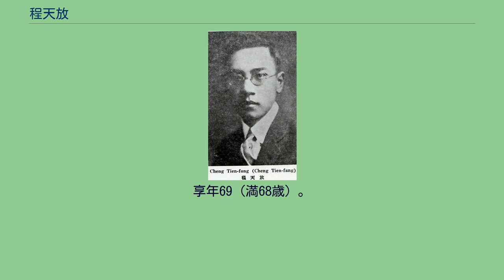程天放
程 天放（てい てんほう）は中華民国（台湾）の政治家・教育者・外交官。
中国国民党では宣伝部門、国民政府では教育部門の各職を歴任した人物として知られる。
旧名は学愉。
1912年（民国元年）、省城洪都中学に入学し、後に私立心徳中学に転入した。
1919年（民国8年）、五四運動が勃発すると、程天放は上海学生聯合会副評議長となり、同年秋には学生聯合会会長に選ばれている。
同年中に復旦大学を卒業した程はアメリカに留学し、まずシカゴ大学哲学部で学び、次いでイリノイ大学政治学部に移った。
1922年に修士号を取得するとカナダに向かい、トロント大学で研究を続ける。
この間の1923年に中国国民党に加入し、機関紙『醒獅日報』総編輯や党カナダ東部支部長などを務めた。
1926年に政治学博士号を取得し、同年8月に帰国した。
帰国後の程天放は、復旦大学や大夏大学で教授を務めている。
1927年（民国16年）1月、中国国民党江西省党部執行委員兼宣伝部部長に起用された。
翌月には同省政府教育庁庁長となっている。
この間、程は反共の「AB団」の指導者として省内の中国共産党勢力と激しい権力闘争を演じた。
4月には共産党側に逮捕され、処刑直前の危機に追い込まれている。
しかし同年中に省政府主席朱培徳が蔣介石ら南京国民政府に接近し始めたこともあって、5月末に釈放された。
同年12月、程天放は国立中央大学教授兼国民政府参事に任ぜられた。
翌1928年（民国17年）、中央軍校軍官団政治総教官兼政治部主任となり、同年末に安徽省政府教育庁庁長となる。
1929年（民国18年）1月、省立安徽大学校長に任ぜられ、3月、党第3期中央執行委員候補に選出された。
1931年（民国20年）6月、程天放は国民党中央党部宣伝部副部長に起用される。
同年12月、江西省政府教育庁庁長を再び兼ねた。
翌年秋に陸海軍総司令部党政委員会委員を兼ね、12月、党第4期中央執行委員候補に再選された。
1933年（民国22年）2月、湖北省教育庁庁長に任ぜられ、同年、国立浙江大学校長となった。
翌1934年（民国23年）9月には国立中央政治学校教務主任に移り、11月、江蘇省教育庁庁長となっている。
1935年（民国24年）6月、駐ドイツ大使に任命され、11月には党第5期中央監察委員に選出された。
日中戦争勃発後の1939年（民国28年）3月、程天放は国立四川大学校長となり、9月、三民主義青年団中央監察会監察に任ぜられる。
1943年（民国32年）からは国立中央政治学校教育長となり、さらに国防最高委員会常務委員も兼ねた。
1945年（民国34年）5月、党第6期中央監察委員に再選されている。
9月、国際連合教育科学文化機関（ユネスコ）憲章制定会議に中国代表として出席した。
その後も党監察委員会常務委員、立法院立法委員、立法院外交委員会委員、党中央宣伝部部長を歴任している。
国共内戦終盤に、程天放は台湾へ逃れた。
1950年（民国39年）3月、教育部部長に昇進して、1954年（民国33年）5月まで同職に在り、台湾の教育環境整備に尽力している。
1958年（民国47年）には考試院副院長に任命された。
このほか、総統府国策顧問も兼ね、党では第8期・第9期の中央評議委員に選出されている。
1967年11月29日、ニューヨークにて死去。